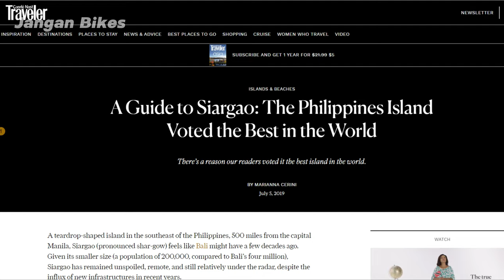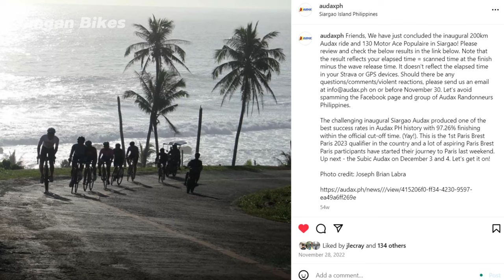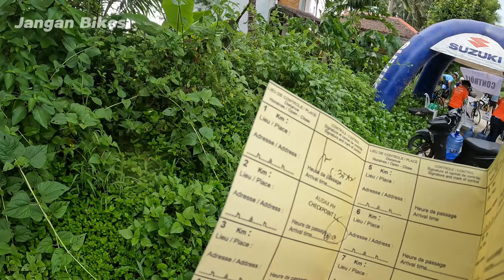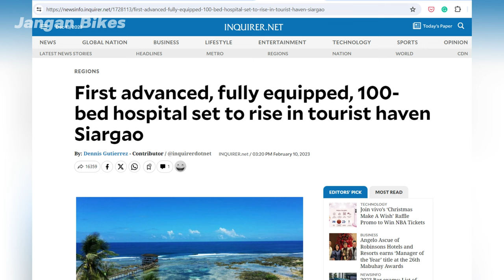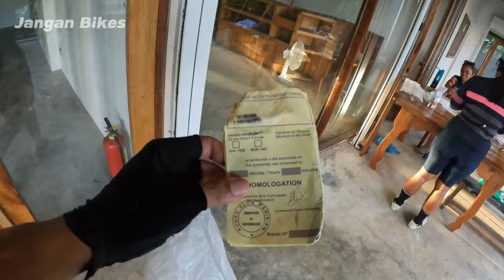SIARGAO CYCLING PARADISE! | Audax Siargao 200 KM Bike Ride Vlog and Travel Tips (ENG SUBS)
I've always just heard and read about the beauty of Siargao. Now, I was finally able to experience it. Check out my video on the Audax Siargao 200 KM ride where I discuss the route, show sights to be seen and list down some of my tips on how to travel with a bike.

Thank you to Chaz Garcia-Angan for additional footage used in this video.

Check out Siargao's own Kolekbibo, a social enterprise that helps bring food to the less fortunate on the island. It also operates as a bed and breakfast in the town of Burgos.

Learn more about Del Carmen town's 8,620 hectare mangrove forest, the largest contiguous mangrove forest in the Philippines,